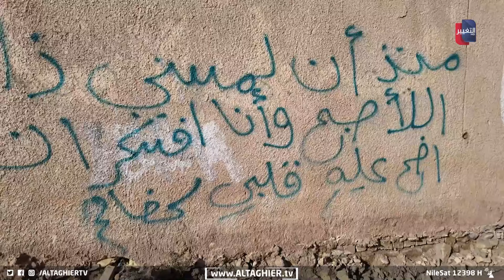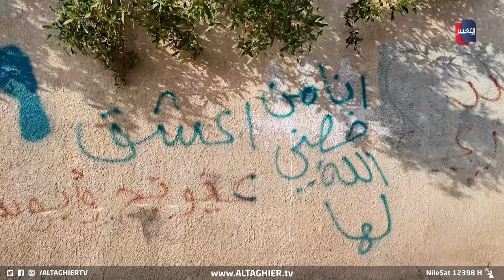ظاهرة غير أخلاقية تتفشى في العراق ! | تقرير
وجه مواطنون ومراقبون في محافظة واسط انتقادات لظاهرة الكتابة على الجدران في الأماكن العامة، خصوصا بعد أن تحولت جدران بعض المدارس والمباني الى لوحات تحمل عبارات غير لائقة وبعيدة عن أعراف المجتمع العراقي، وهو ما يوجب تحركا من الطبقات المثقفة ومنظمات المجتمع المدني للحد منها.
تقرير – حسن الرسام
موقع قناة التغيير الفضائية  الالكتروني